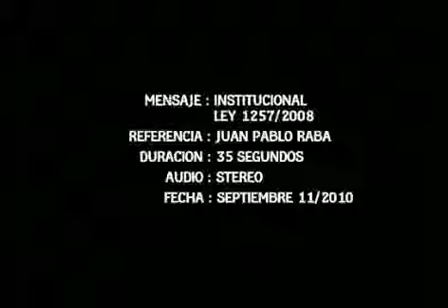Ley 1257 Juan Pablo Rada